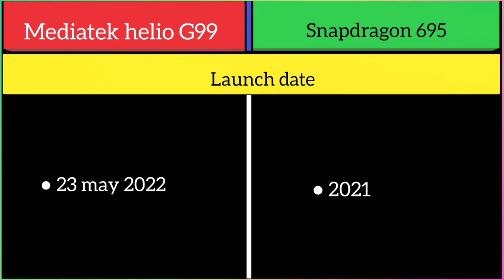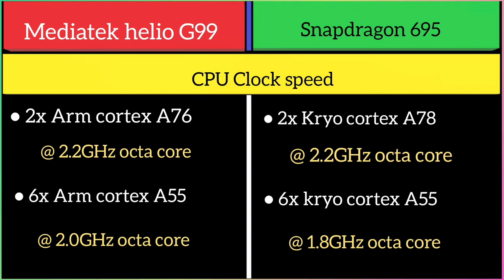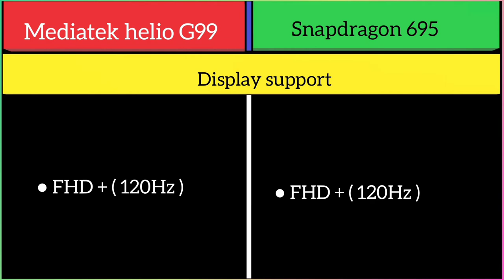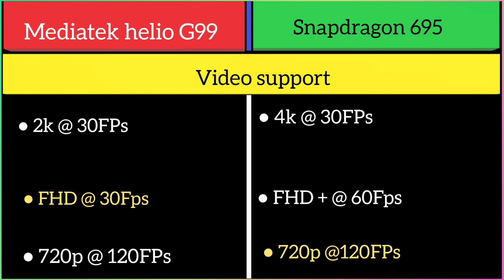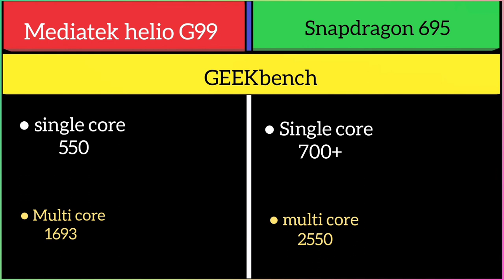Mediatek Helio G99 Vs Snapdragon 695